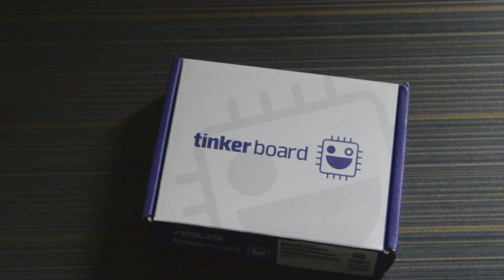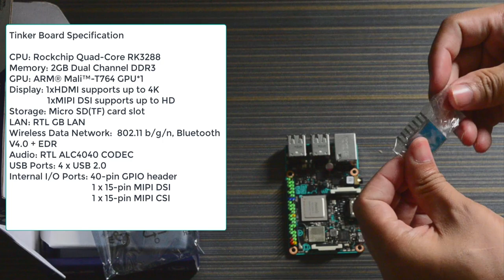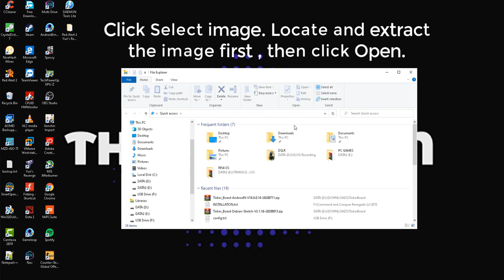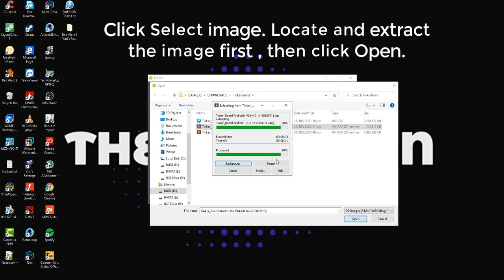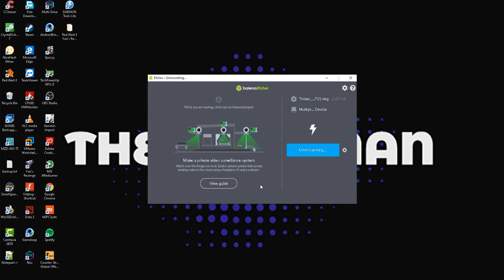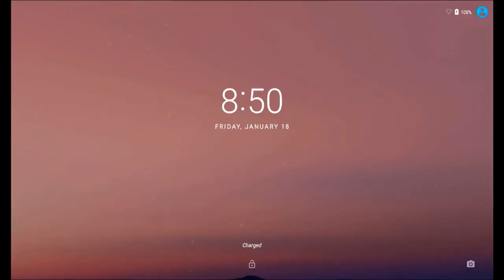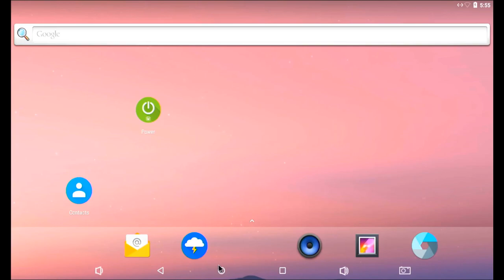Asus Tinker Board: Unboxing and Android 7 Installation